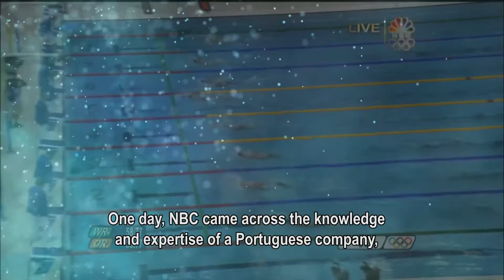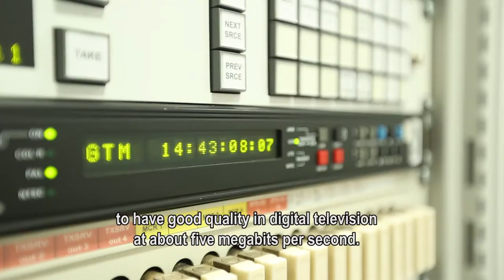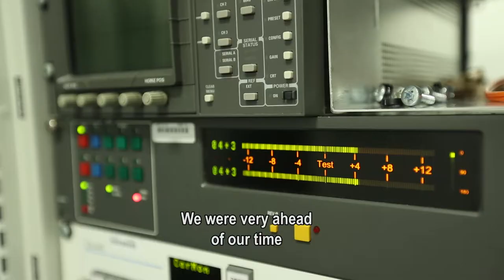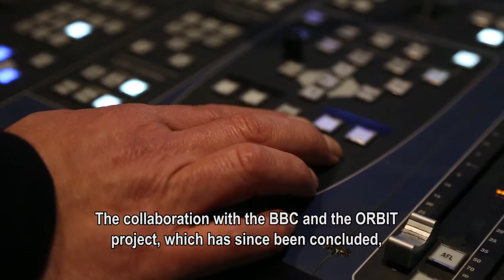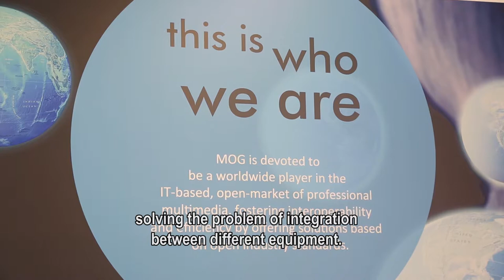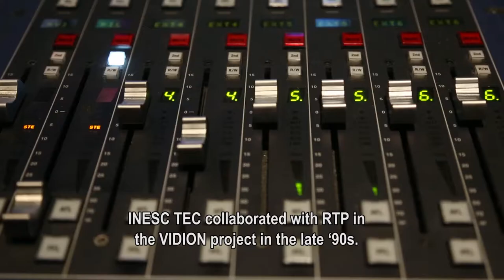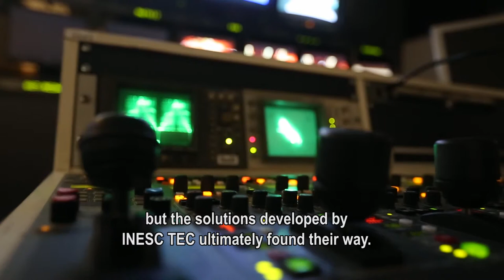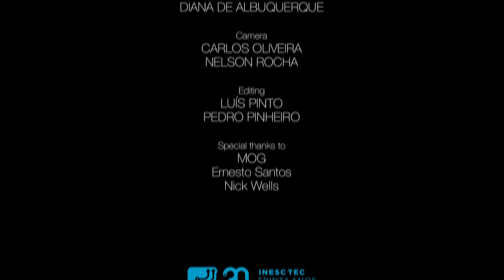INESC TEC documentary: Media - THE DIGITAL REVOLUTION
The documentary "Media: the digital revolution" illustrates the advances and setbacks of information technologies in audiovisual media and INESC TEC’s legacy in the media industry.

In 2015, in order to celebrate its 30th anniversary, INESC TEC produced a set of 30 short, 10-minute long documentaries for television.  The goal with these documentaries was to show the general public the economic and social impact that INESC TEC has on society and companies.